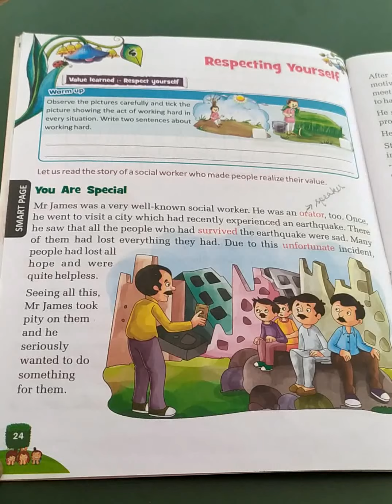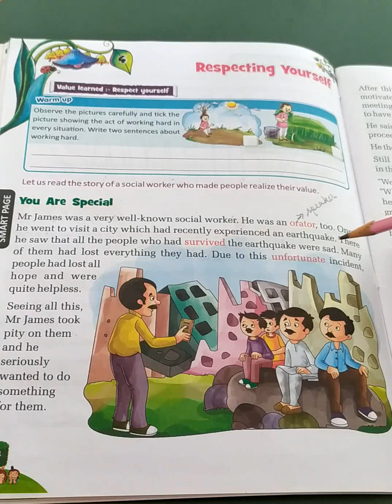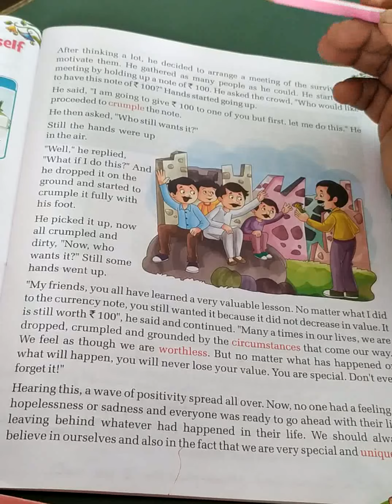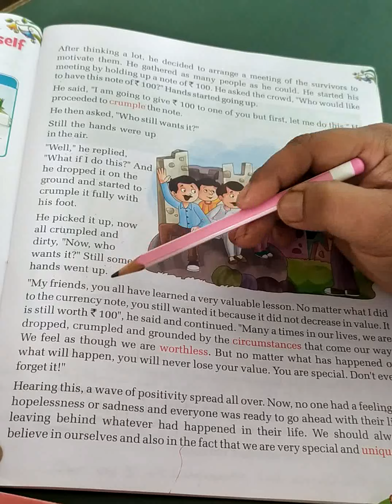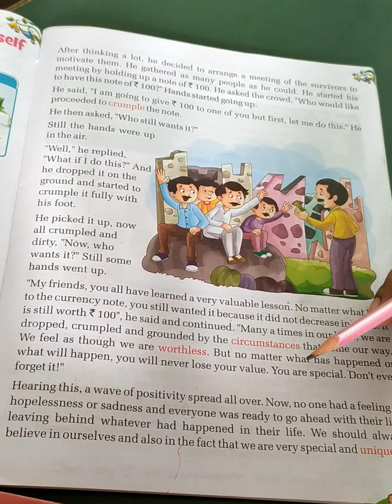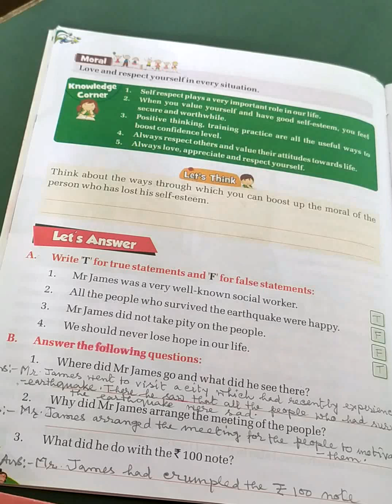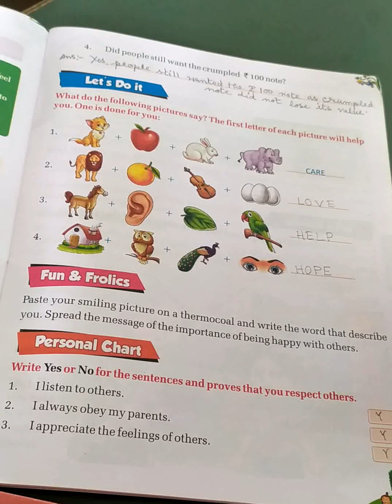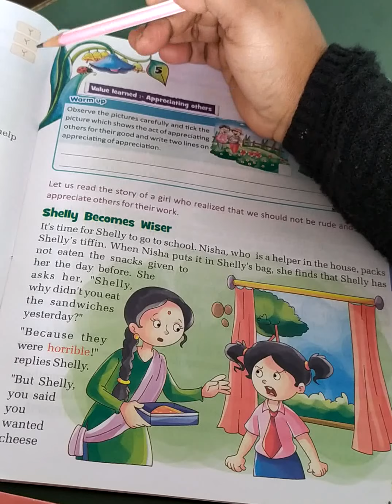Value Education, class- 3rd, chapter- 4, full part of.."Respecting Yourself"